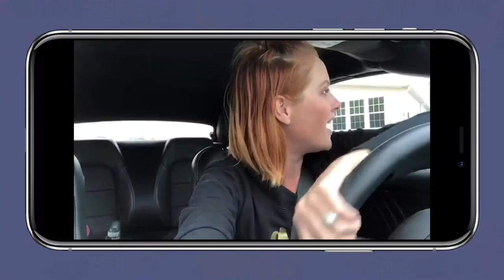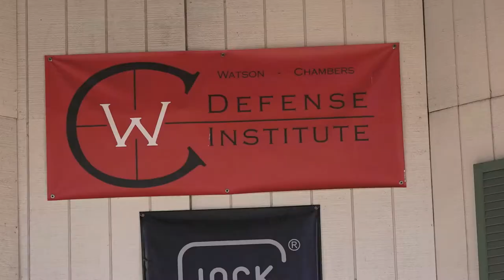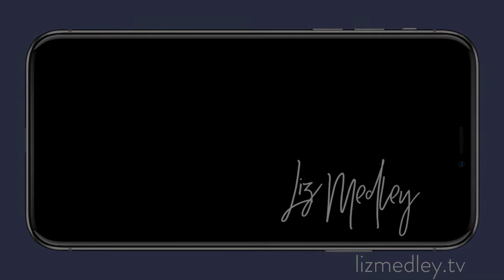Episode 14: A little Hippie, A Little Hood.